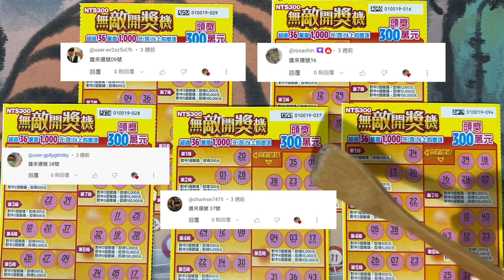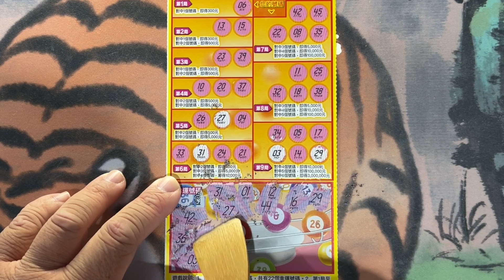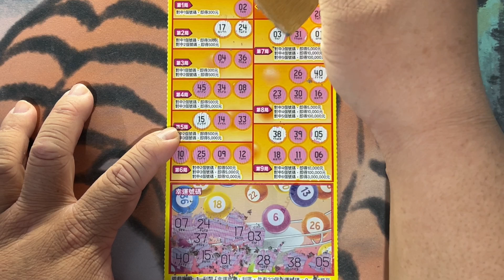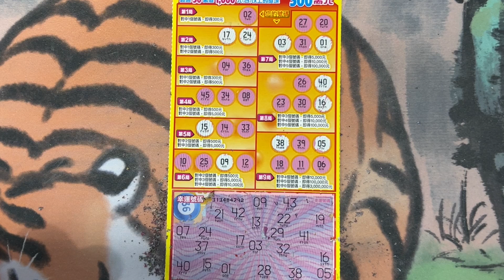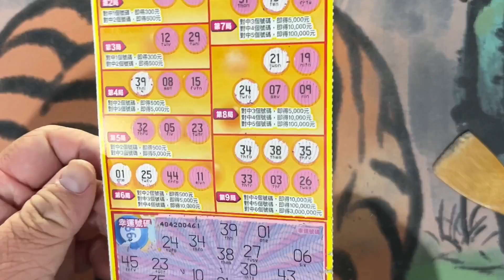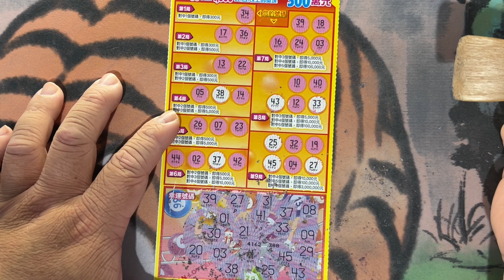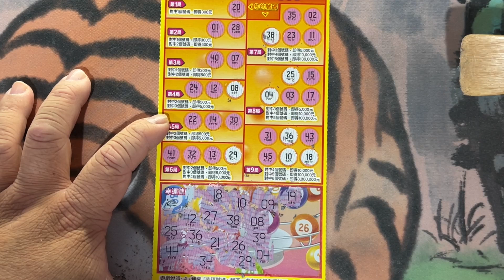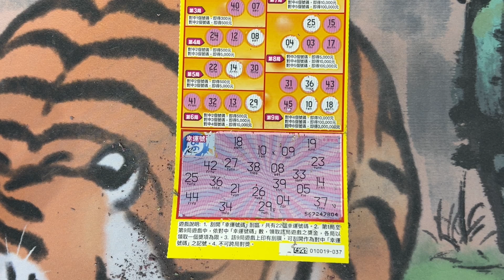無敵金兔年 也來個無敵的黃金號 !︱ 無敵開獎機︱誰來選號? EP.33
「誰來選號?」遊戲規則：
1、於每集下方留下您的幸運號碼，並請以
             「誰來選號00號」
      的格式留言，才有辦法進入抽選的階段。
2、號碼請一人一號 範圍為1至100號(如有更動再行通知說明)。
3、號碼留言時間本次截止時間為2023/02/06(含)前留言皆可進入抽選。並於截止後於下期開獎抽選出5位幸運的朋友!!
4、於下方留言抽獎即「同意使用網路公開名稱」進行抽獎。

遊戲主題：無敵開獎機
發行數量：6,120,000張
發行日期：112年01月12日（星期四）
下市日期：112年07月12日（星期四）
兌獎截止日期：112年10月12日（星期四）